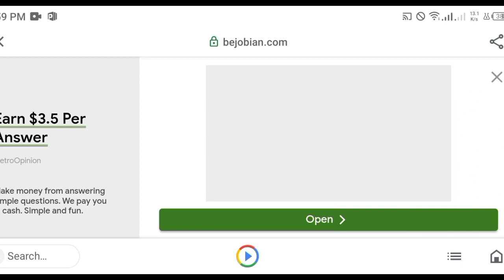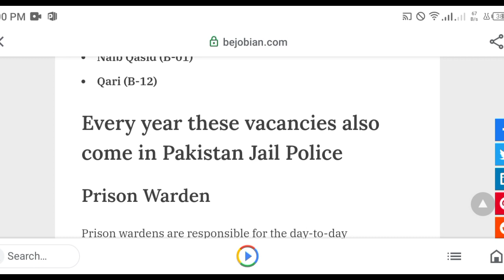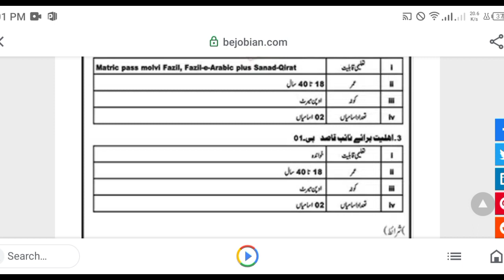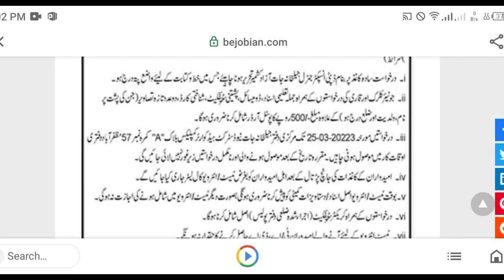Jail Police Jobs 2023|Today jobs in pakistan 2023